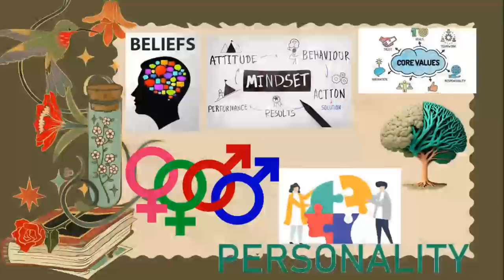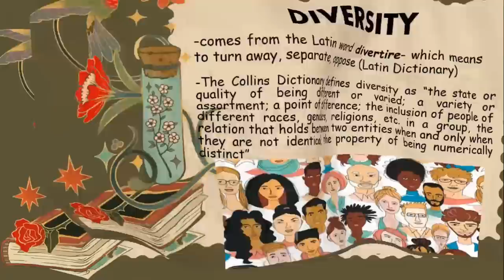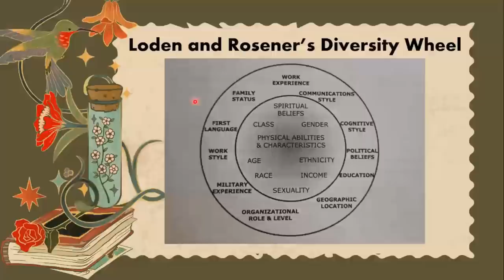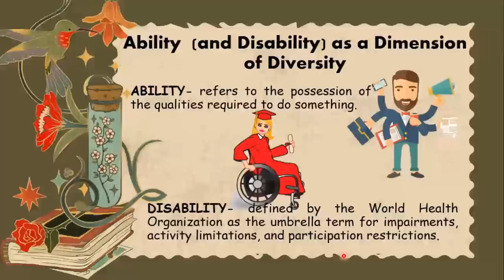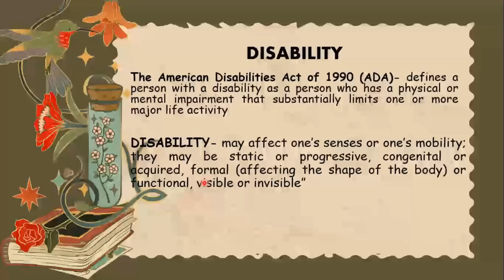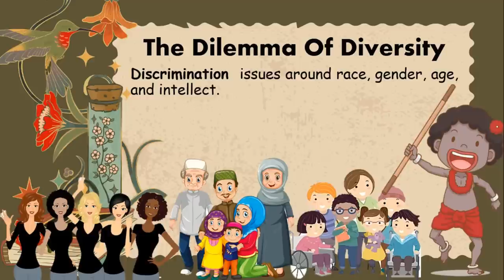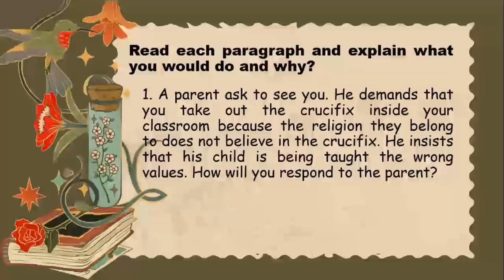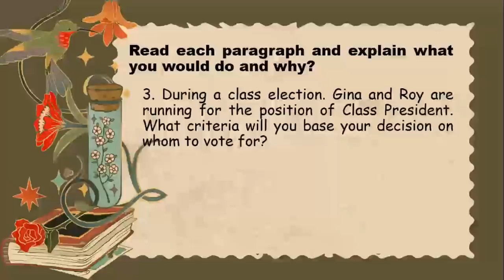LESSON 1-UNDERSTANDING DIVERSITY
This is the lesson 1 recorded discussion in the subject Foundations of Special and Inclusive Education